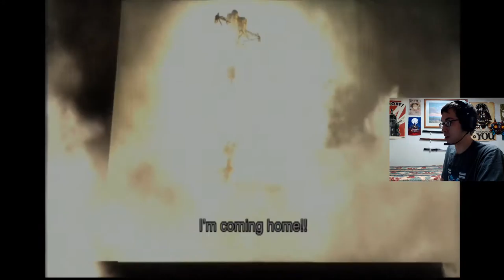Level: Max - A Furious Amount of Failure! - Part 10 - Let's Fail at Metal Gear Solid 3!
"Okay, someone try to explain that away! Because that is straight up magic! He exploded and turned into a giant head!"

Should be a straight shot back to the base...what? Time for a Boss Fight! The Fury! This is actually a pretty fun fight since it's incredibly open ended. There's a guy, with a Flamethrower, that can fly, and coats the place in flame. What do you do? Shoot it. In any way you can, have fun!
Finally at the Lab, what we have to do is capture the one general, knock him out, take him to the changing room, put him in a closet, take his uniform, and proceed onwards...unfortunately you can't do any of that even if you try to do it yourself without getting caught and without being explicitly told to do what you are trying to do. Which is dumb. I hate Raikov.